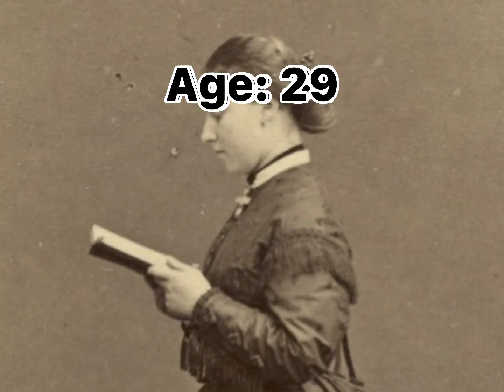History Age Of Princess Helena